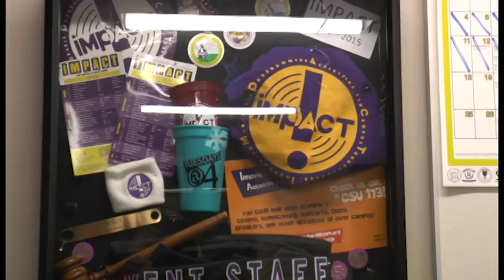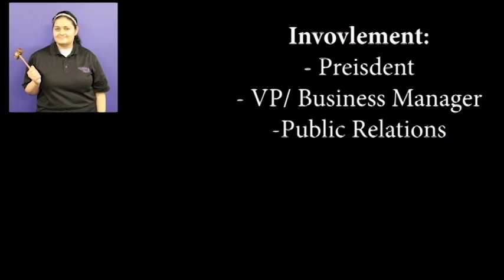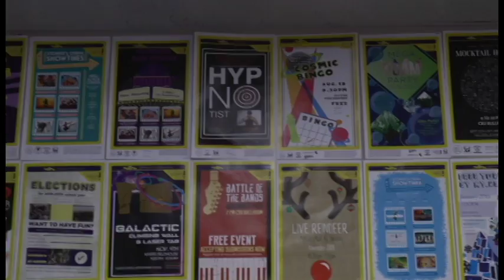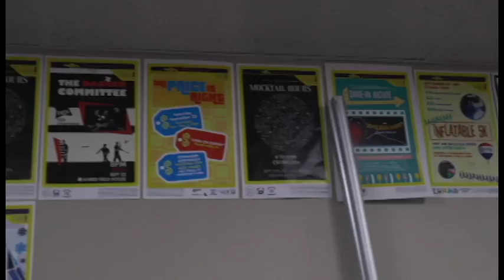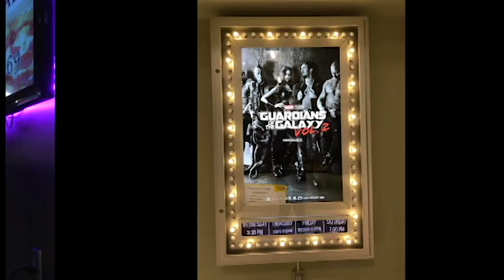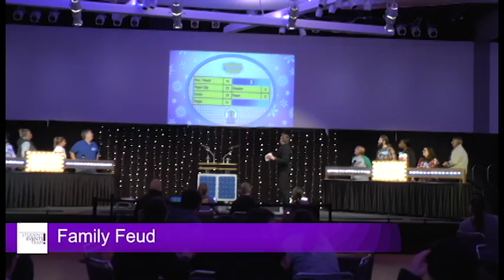Studetn Events Team Documentary final